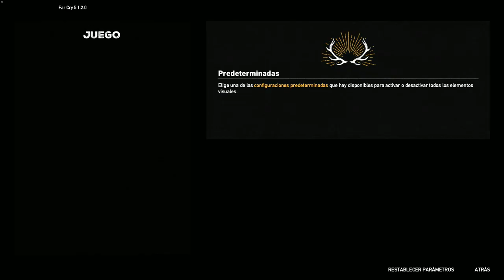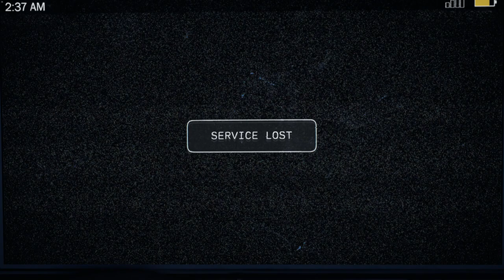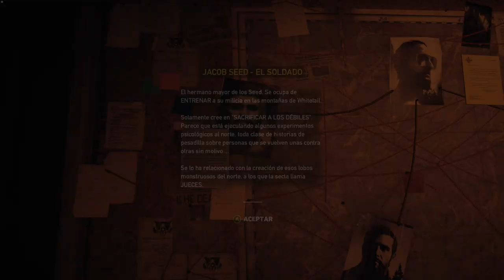FARCRY 5 #1 Me cago en MARSHAL!!